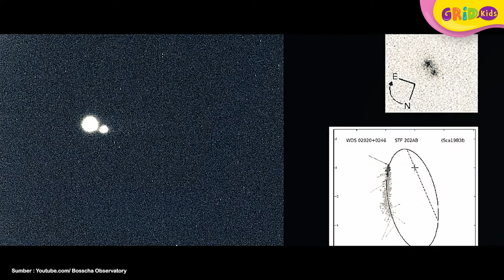Mengenal Observatorium Bosscha, Observatorium Terbesar di Indonesia yang Penuh Sejarah Belanda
Observatorium Bosscha merupakan observatorium terbesar di Indonesia. Peran observatorium ini enggak hanya bagi Indonesia bahkan sampai ke kancah internasional. Yuk kita cari tahu fakta menarik dari observatorium Bosscha!

GRIDSKIDS ARE ALL ABOUT FUN!